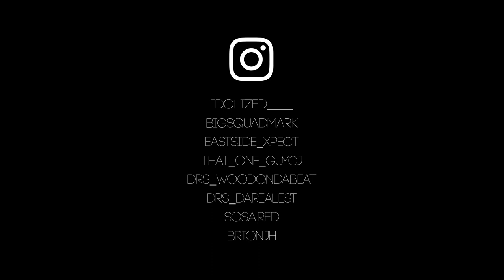Idolized - High Life (feat. Mark White, EastSide Xpect, & ThatOneGuyCJ) [Official Music Video]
Idolized - High Life (feat. Mark White, EastSide Xpect, & ThatOneGuyCJ) [Official Music Video] Prod. by SnowFlake & WoodOnDaBeat
Shot, Directed and Edited by Hayward Exclusive. Entertainment
Instagram: brion.hayward / idolized____ / bigsquadmark / eastside_xpect / that_one_guycj / drs_woodondabeat / sosa.red / drs_darealest